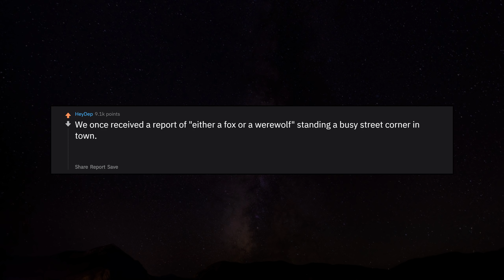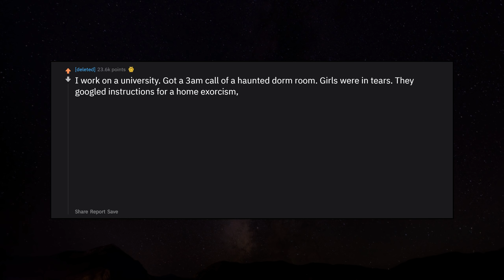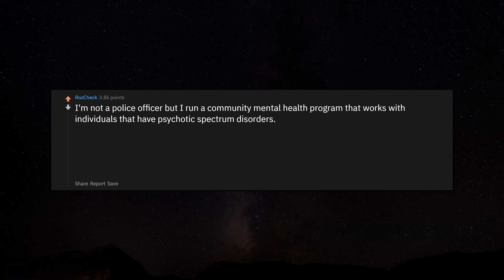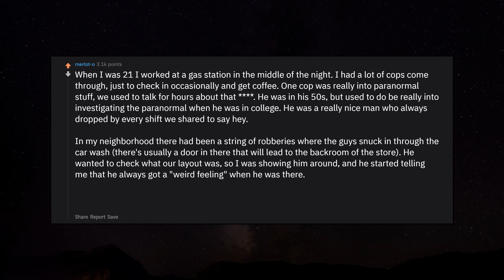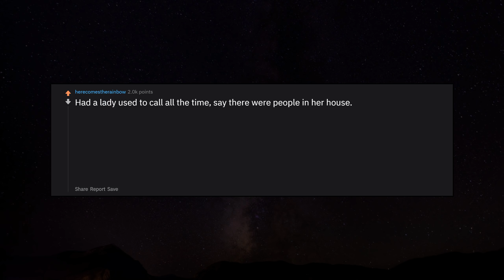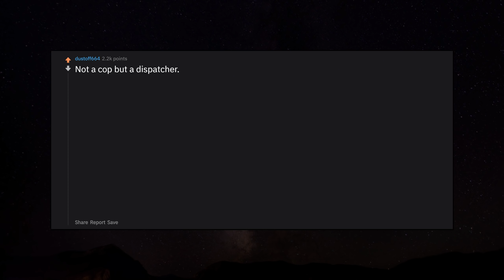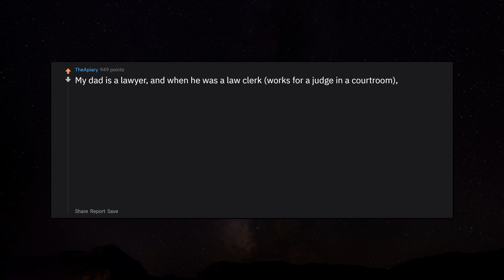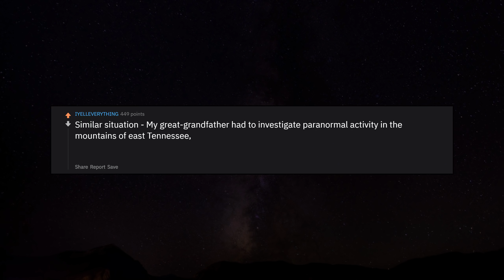Police detectives share their best "paranormal" case stories r/AskReddit | Reddit Jar